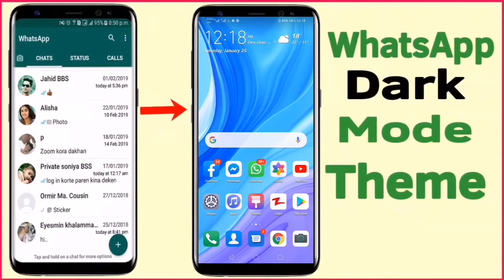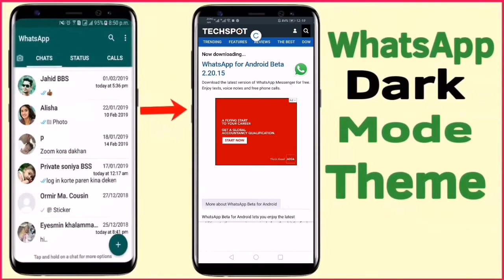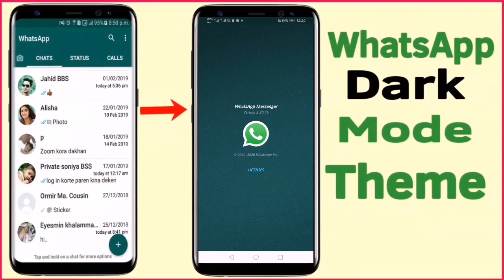How To Enable Dark Mode Theme On WhatsApp | By The Kami Tv